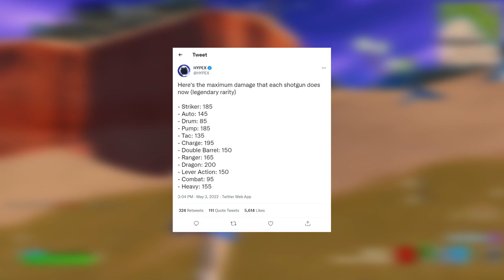*NOWE* Fortnite UPDATE - Wszystko co musisz wiedzieć! (Star Wars, Helikoptery, Sekretne Zmiany...)